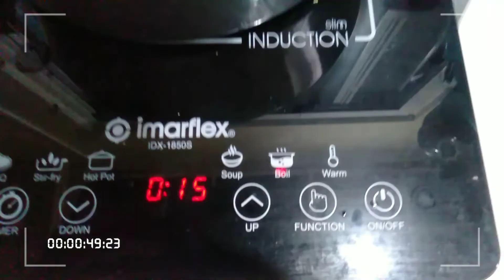Thanks for viewing!